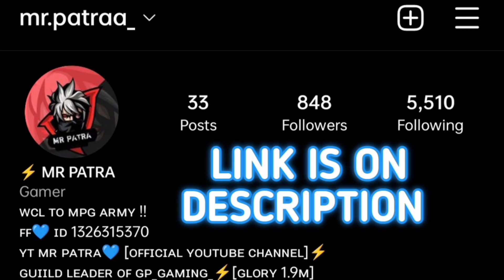ATTRACTION OF GIRL 😅 | TEAM UP ENEMY | WATCH TILL END 😂 | MR PATRA ⚡ | FREE FIRE 🔥